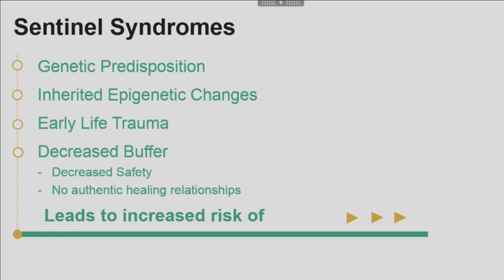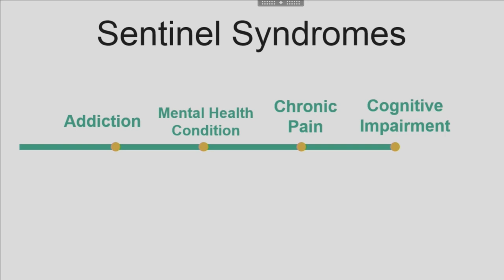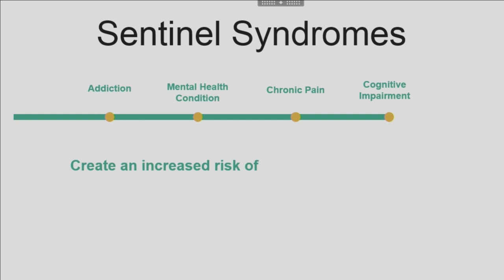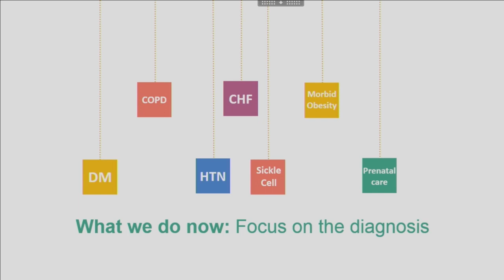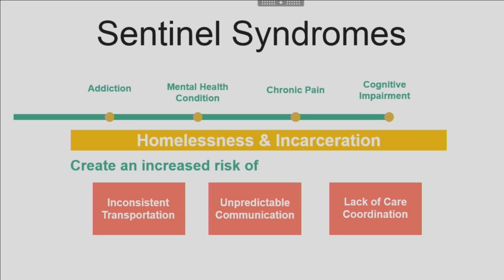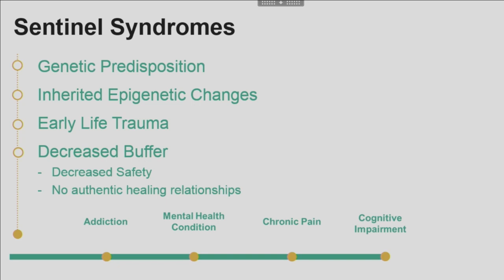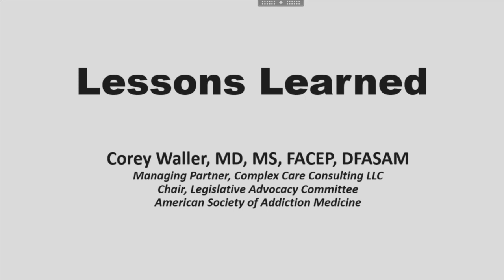Lessons Learned from the Camden Coalition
Changing the Paradigm in the Treatment of Chronic Pain and Substance Use Disorder in Texas

Presentation: Lessons Learned from the Camden Coalition - the Role of ACE’s and SDOH in Creating the Sentinel Syndromes and Building A Treatment Ecosystem to Address Them
Speaker(s): Corey Waller, MD, MS, FACEP, DFASAM, Camden Coalition of Healthcare Providers, and Managing Partner, Complex Care Consulting, LLC